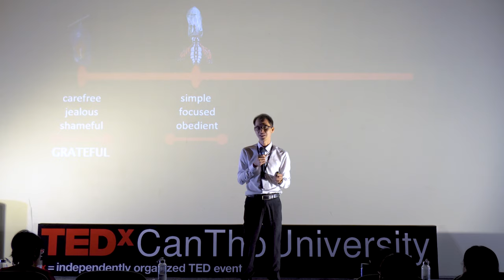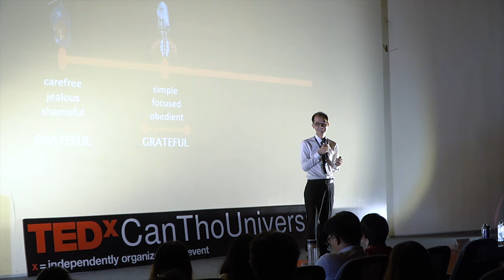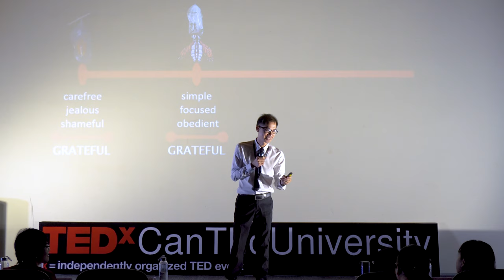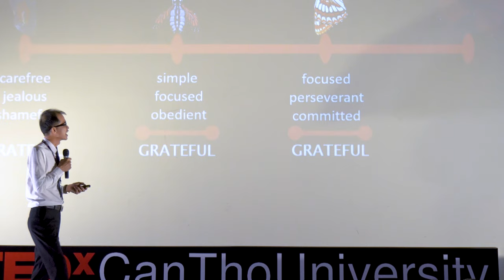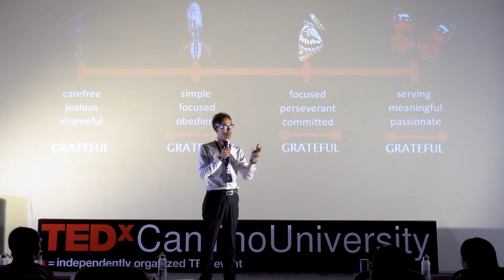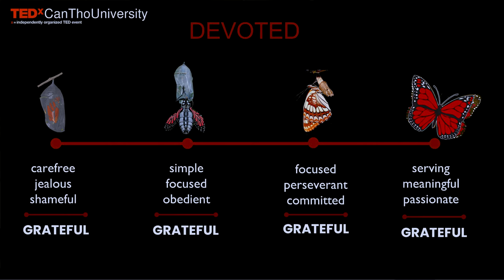The beauty of the Buttefly | Hai Quan Nguyen | TEDxCanThoUniversity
Before spreading their wings and taking to the big blue sky, butterflies have to undergo the long and arduous process of emerging from their chrysalis. In a way, Dr. Quan Nguyen's journey is no different — it is a very long one with countless hardships along the way.

In his TEDx talk, Dr. Quan Nguyen gives us a profound insight into the stages of his "butterfly life cycle", and how each of these boils down to one factor that has made him the happy and respected educator he is today: learning to be grateful. Dr. Nguyen Hai Quan humbly contributes to his community growth through his career as an educator. For over 19 years, he has been working in Can Tho University where he has inspired and empowered generations of students in both learning languages and changing themselves to become better citizens. He is the founder of Gia Viet
English Language School where he has been acting as the Director of Studies and International Relations.

He is also the founder of the Mekong TESOL Organisation and initiates the International Conferences and English Debating Contest for the English teacher and learner community in the Mekong Delta. Alongside with these commitments, he has been working as a freelance teacher trainer for National Geographic and Cengage Publisher and acting as a member of Board of Advisor for AIESEC in Can Tho. This talk was given at a TEDx event using the TED conference format but independently organized by a local community.